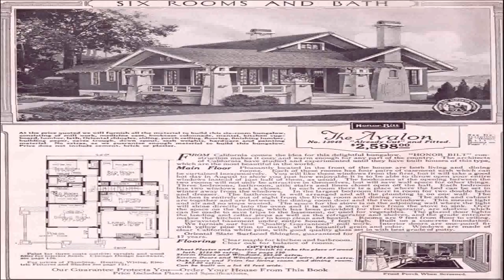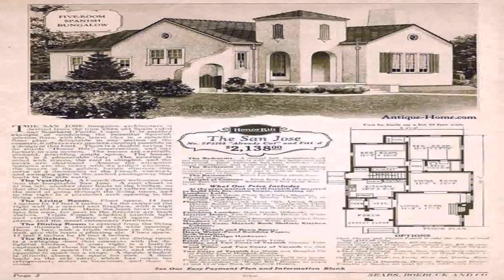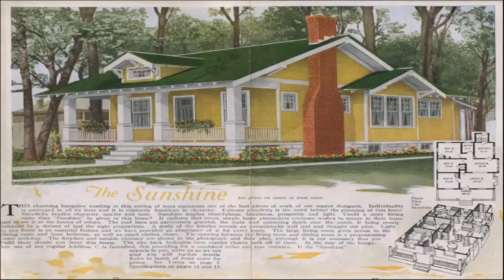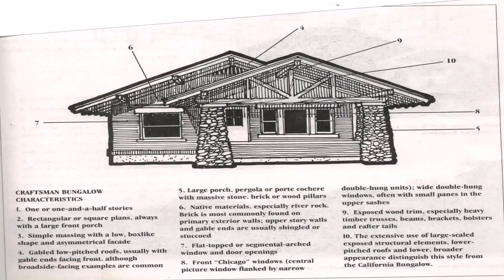California Style Bungalow House Plans (see description) (see description)